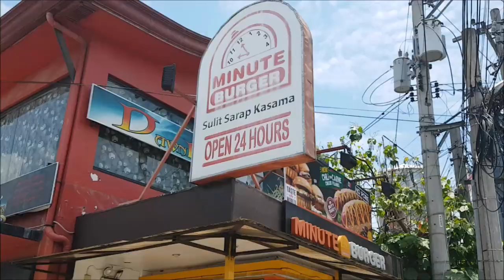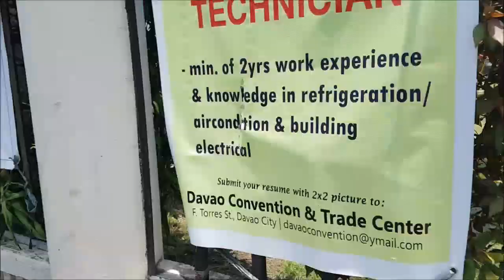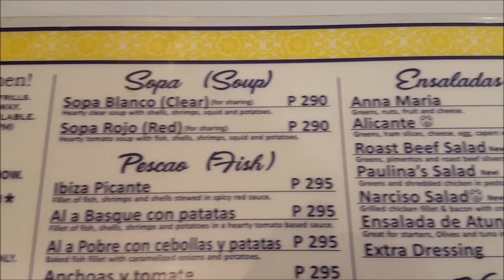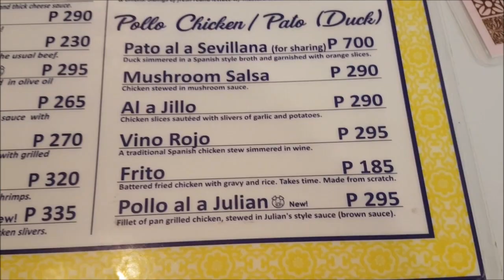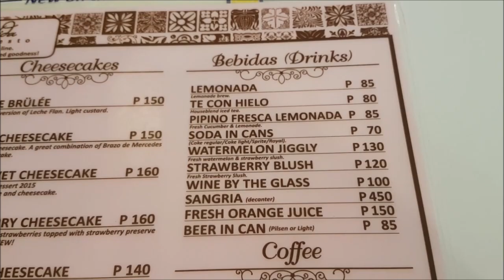DUTERTE CITY GOOD EATS: Tiny Kitchen Lunch Date w/my FILIPINA....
There are 3 ways to get your copy of THE BOOTYLOO CHRONICLES:

Paperback format

Ebook format

and the 3rd option most PREFERRED and HIGHLY RECOMMENDED option: The PDF format created by me.

Here is $40 off your first AirBNB.. Courtesy of THE GOOD DOCTOR

NEW BOOK:
The Prescription: (latest ebook)

Paper Back Version

Books:
Why all men should travel more

Travel book for first timers to the Philippines

Empowering Black Men Paperback